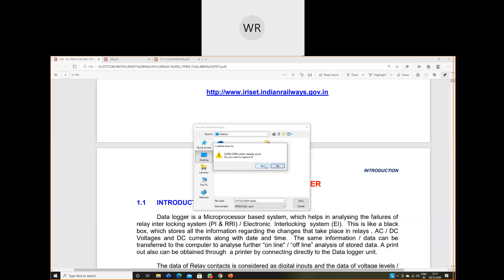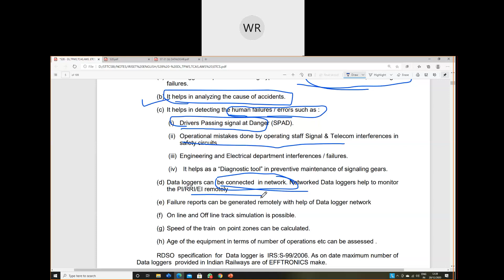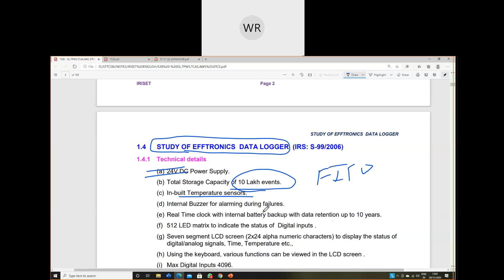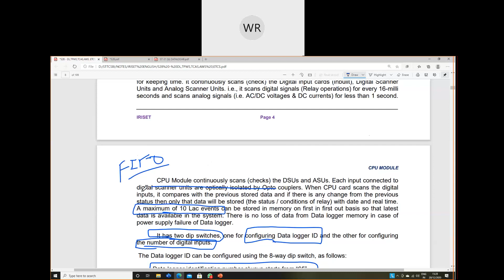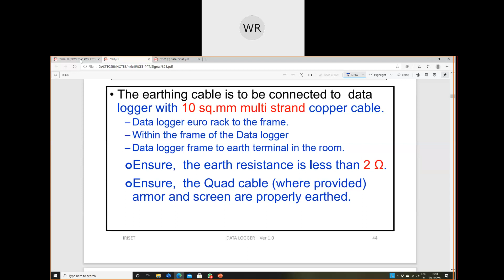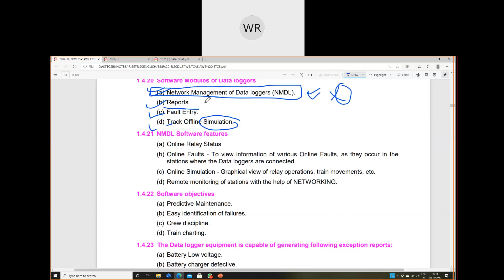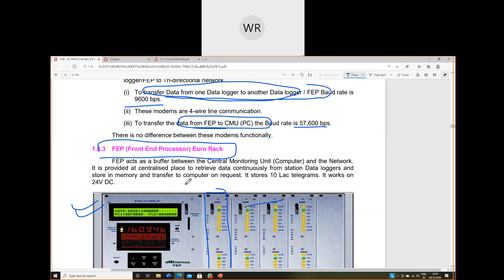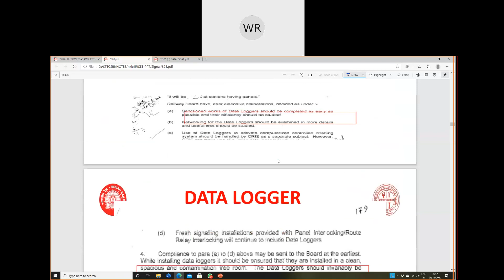DATALOGER (Education)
For Signalling Professional